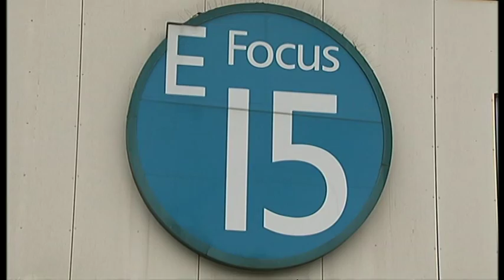Russell Brand joins young mum housing campaign- ITV News London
Comedian Russell Brand joined mums from the 'Focus e15' group, fighting their eviction from a council house they took over. For ITV News London.